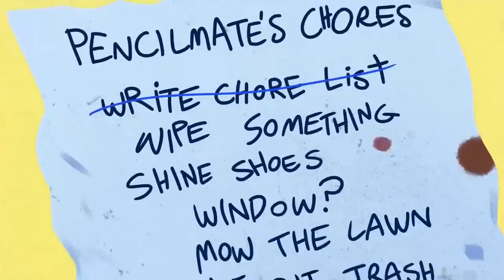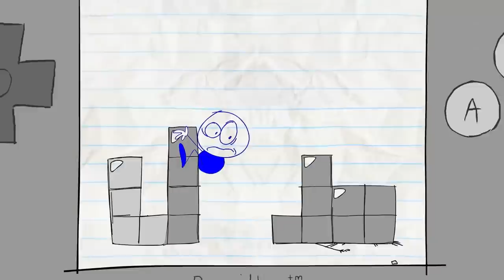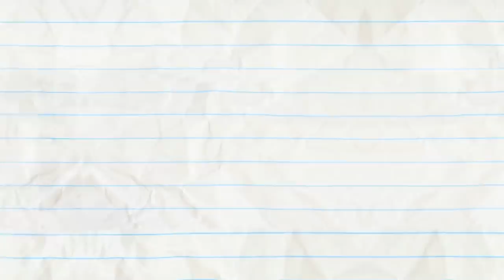Kiss And Digital And More Pencilmation! | Animation | Cartoons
3:41 - OH MY GODZILLA!

6:23 - CATCH ME IF YOU CANNON

8:41 - PANIC! AT THE WINDOW

10:30 - IT'S AN UNKIND OF MAGIC

12:20 - DARK SIDE OF THE BALLOON

14:53 - NO PAIN, NO GAME

16:35 - PAGE FRIGHT

19:36 - CAST AWRY

23:41 - INDEPENDENCE DAY
The 90s classic, aliens and all, but of course Pencilmation style!

25:34 - SIMPLY MARBLEOUS

27:08 - POSTAL DISSERVICE
A special delivery leaves Pencilmate all bugged out.

28:41 - HOUSEBROKEN

Kiss And Digital And More Pencilmation!

CREDITS FOR KISS AND DIGITAL

Producer & Script - J.R. Gloyd
Additional Writers - Andrew Martin & Joe West
Director & Compositing - Francis Florencio
Lead Animation & Inbetween Animation - Martin Daniels
Animation Revisions - Joseph P. Hurley